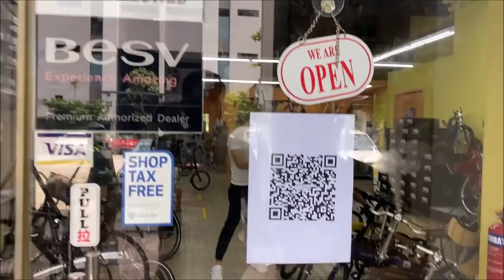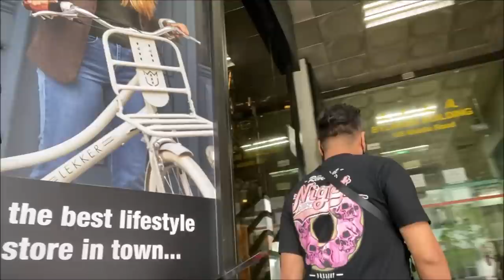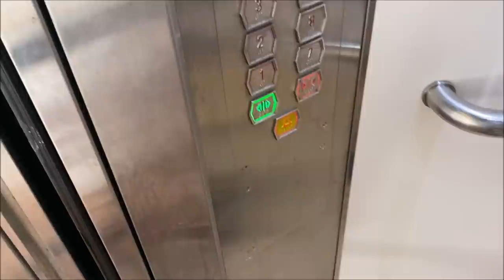LIOW VIDEO: Jackson's Bicycles & Arowana fishes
Jackson & I love cycling & fresh water fish. Instead of making 2 different videos, I combined both of our hobbies together (if not the video will be too short and I can't make too many video due to problems with my eyes).